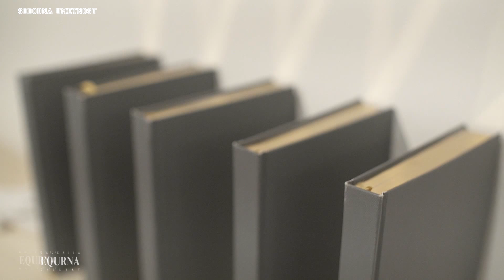KSENIJA ČERČE / BARVA PREPOVEDANEGA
Nov ciklus slik, katerih tehnična plat je poimenovana/označena s “prepovedane tehnike”, je nastajal v Berlinu. Naslov prikliče v razmislek fenomen prepovedi in prej kot njeno navidezno mejo, naslavlja vprašanje o tem, kaj tiči za njo. Razen slik so razstavljene dokumentarne fotografije procesov, ki jih slikarka z različnimi postopki integrira v nevidne plasti slik. Koncept, ki ga avtorica
kontinuirano zasleduje v korpusu svojega slikarstva s tem postavlja slikarstvo v lego integralnega prizorišča, ki nasprotuje deklariranju in predsodkom o omejenosti slikarstva. Postopki črpajo svoja ozadja iz umetniških praks kot so land art, fotografija, instalacije, body art,… in na slikah gledalca neposredno ne nagovarjajo z vidnim aspektom, ampak se kot tiha senca, kot sled vpisujejo v globje plasti slik.